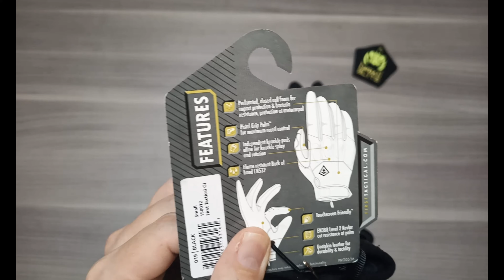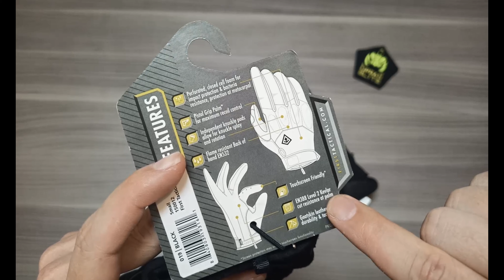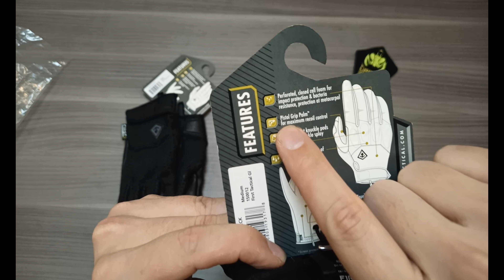GUANTES TÁCTICOS FIRST TACTICAL SLASH & FLASH NUDILLOS DUROS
En este video hacemos una revisión completa de los guantes insignia de la marca FIRST TACTICAL los  SLASH & FLASH, explicamos sus componentes, materiales, para que sirven y una pequeña comparación con los otros mejores guantes del mercado.